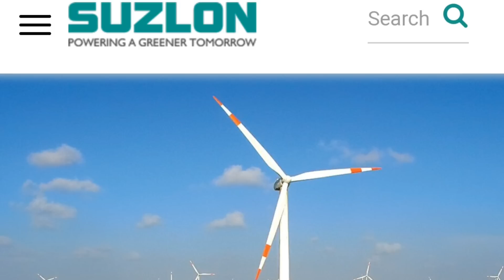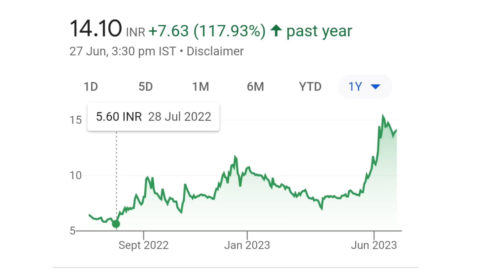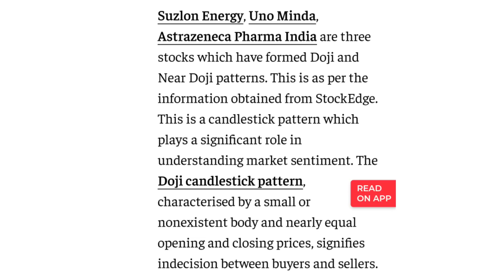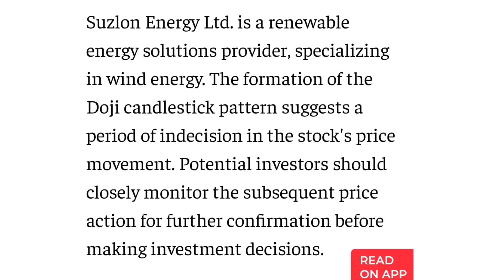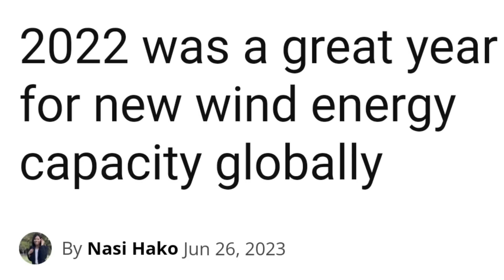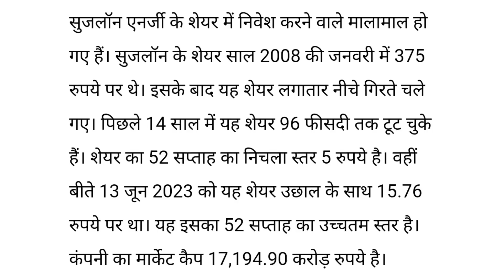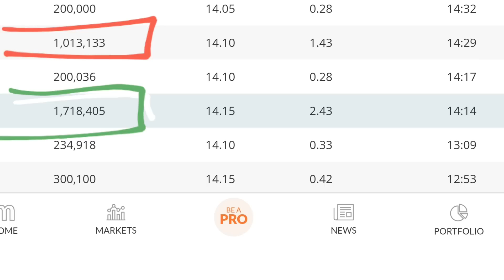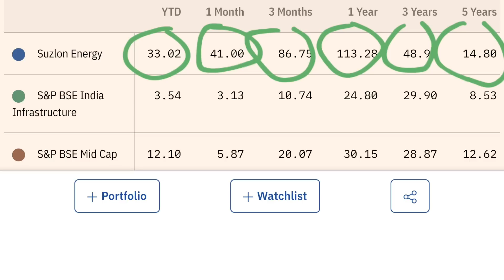Q1 Result के पहले बड़ी खबर | suzlon energy latest news | suzlon q4 results 2023 | suzlon energy stock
online kamai